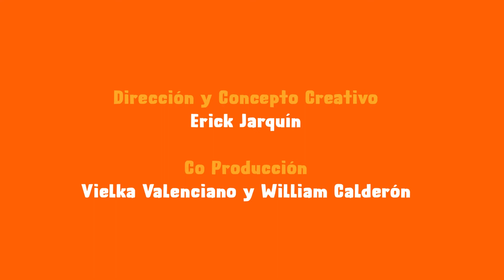Los Pérez - Capítulo 18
“Los Pérez” es un ciclo de producciones infantiles que muestra la vida de dos koalas representados a través de títeres llamados Cila y Aquí. Con sus historias invitan a las infancias a disfrutar, aprender y soñar.